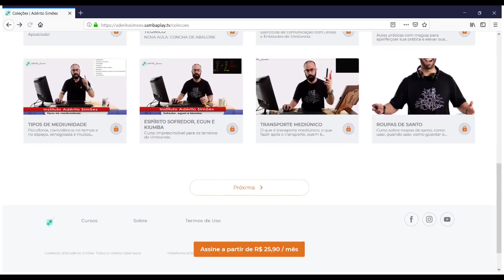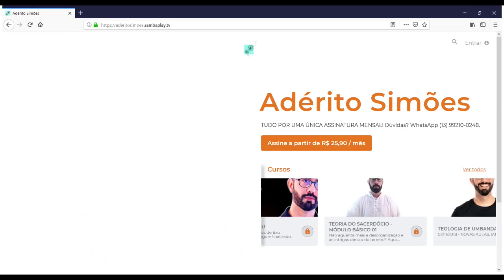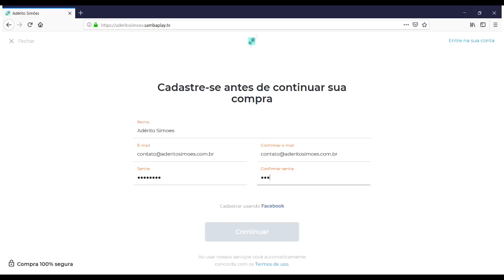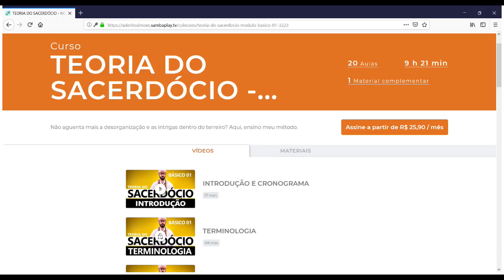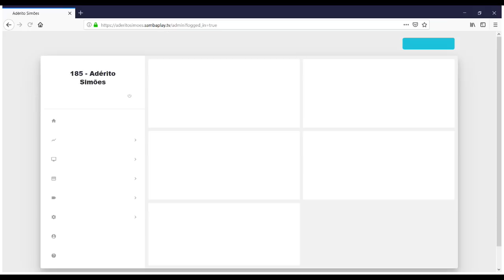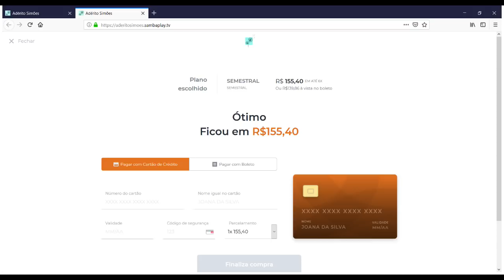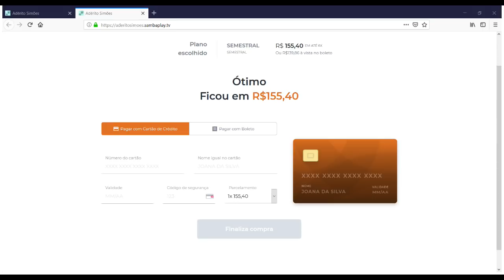APRESENTO O NOVO